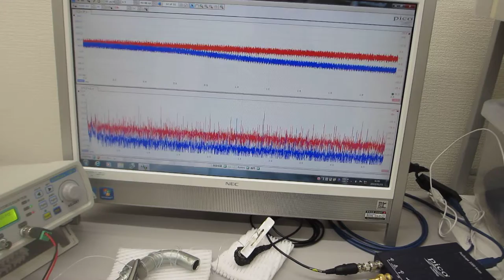超音波プローブで超音波を測定・評価する技術